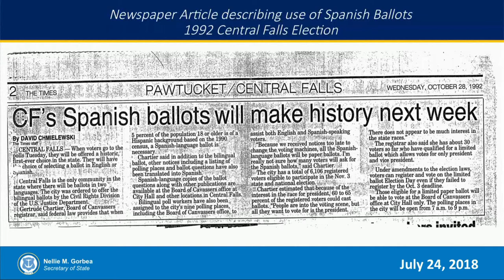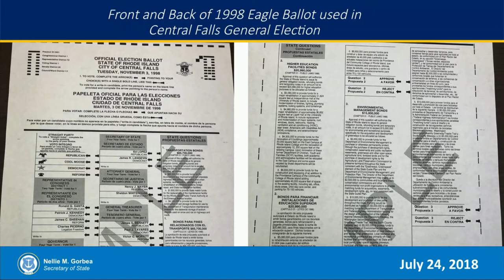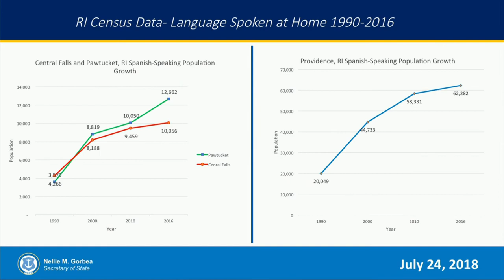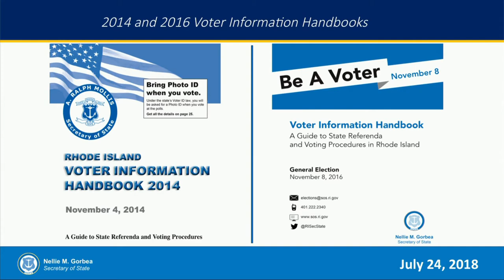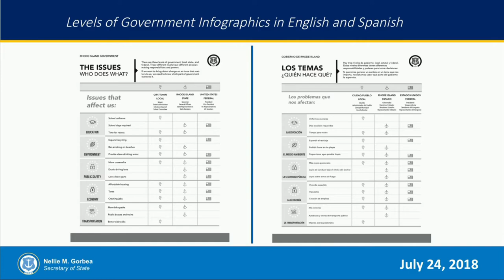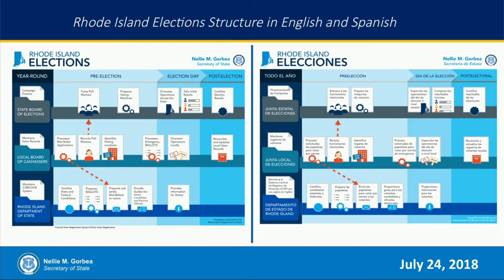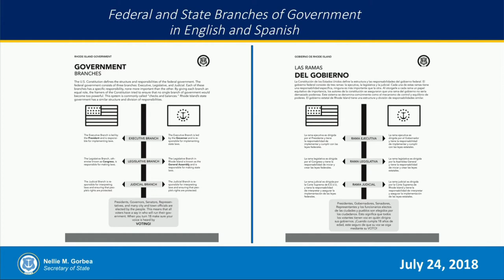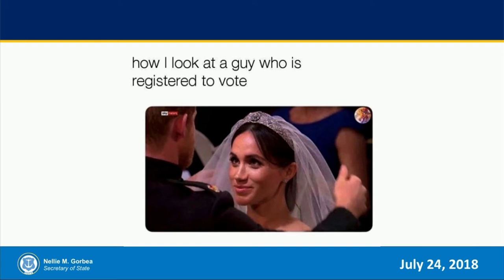Guest Speaker: Nellie M Gorbea, Secretary of State, Rhode Island